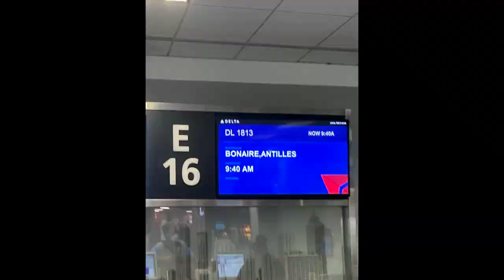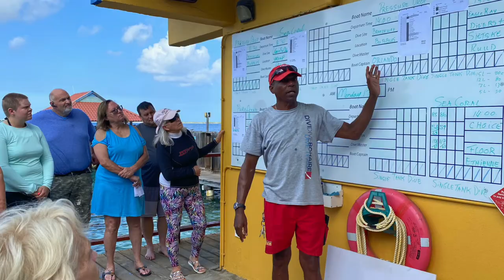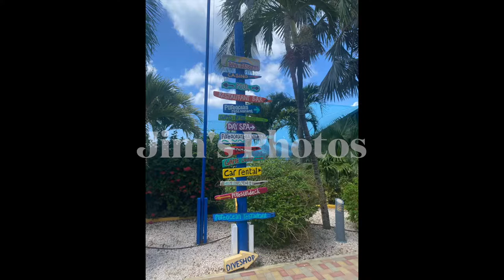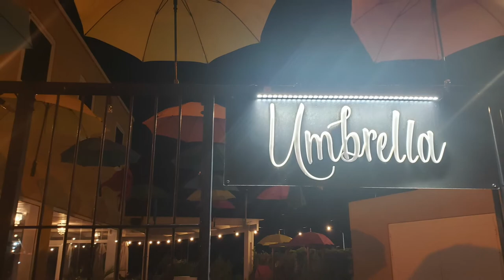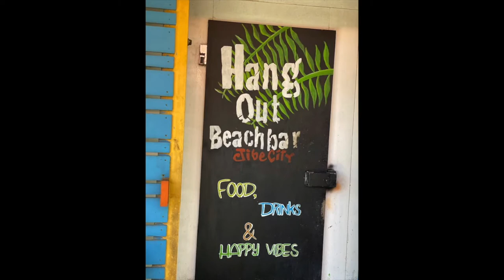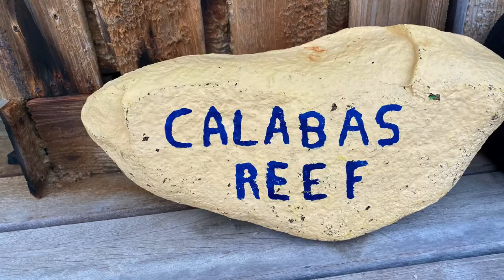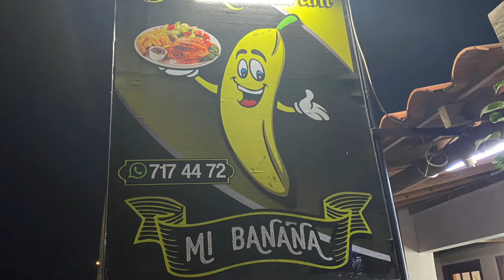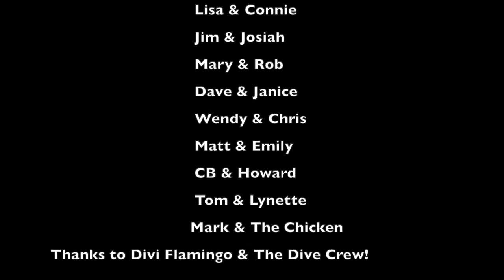Bonaire Week One 2021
Enjoy the Group Dive Trip video from our first week in Bonaire!